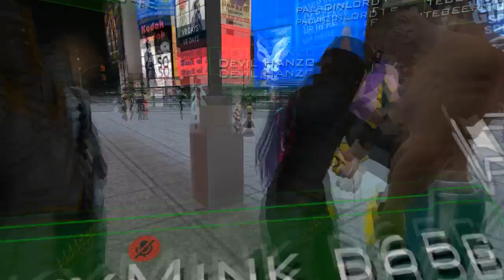New Years Shenanigans - VRChat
In this episode of VRChat, I bare witness to the first tentative steps of a sailor's run for president, watch a buff dude get roasted and see Superman try to pull chicks.